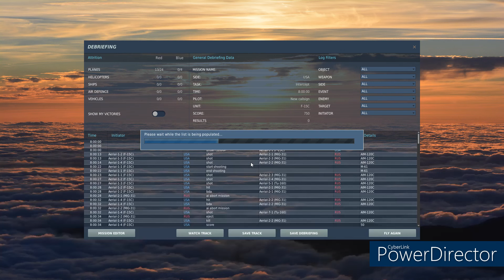DCS F-15 Bomber Intercept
Welcome back to another DCS flight! Today we are taking a flight of F-15s out on an intercept mission. A massive group of enemy bombers with a small escort has been spotted and we are on our way to take them out! Missile and gun kills abound in this flight!